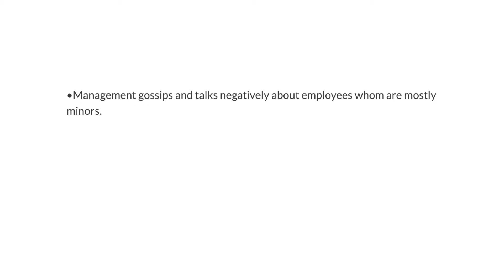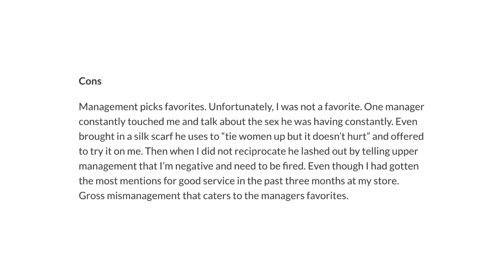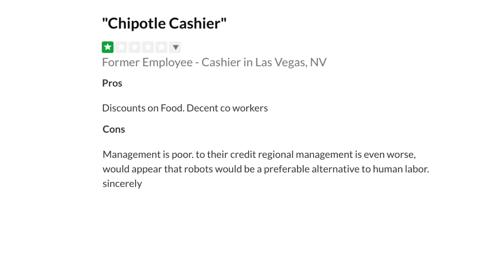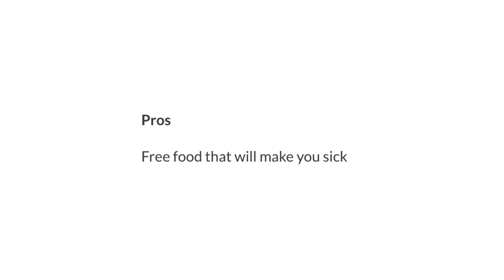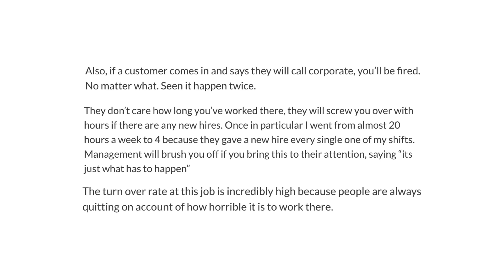Chipotle: Top 5 WORST Employee Reviews 😲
Chipotle employees speak out on Glassdoor about their experience working for this fast food giant. Next time you order one of their (admittedly delicious) burrito bowls, just think: what are the employees treated like at Chipotle Mexican Grill?